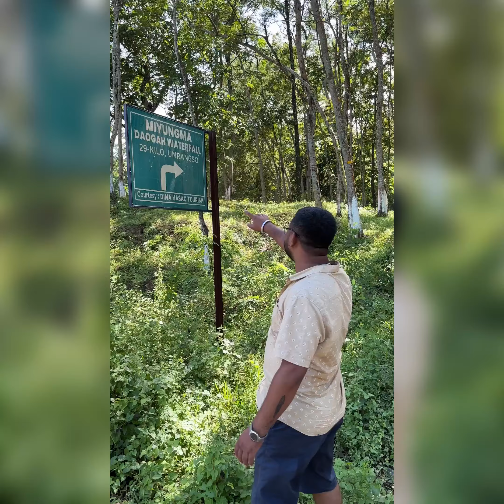WATERFALL AT DIMA HASAO(ASSAM) || mountains and river || beautiful places in ASSAM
This emerging destination, however, is now nicknamed the Switzerland of North East India. Known as one of the most peaceful and exotic locations with a climate that matches the famed destinations of Europe, Dima Hasao is also famous for its cleanliness👌